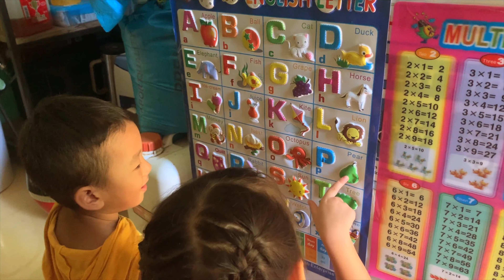필리핀 팔라완/새로운 미국 여자친구를 소개합니다/평범함이 특별함이 되는 하루하루/벌써부터 연애를..../첫사랑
안녕하세요

오늘은 두리의 새 미국 여자친구 자닌을 소개합니다

얼마나 같이 할수있을지는 몰라도 두리의 마음은 설레여 보입니다

언제나 건강하시고 또 건강하세요~~!!

*이 채널은 필리핀 팔라완에 살고 있는 코필커플과 두리 싸지의 가족 블로그 그리고 여행 채널입니다

판데믹 기간이라 여행지를 많이 보여드리진 못하지만 풀리면 다양한 여행정보도 공유할 예정입니다

여러분의 구독이 채널성장에 큰 힘이 되고있습니다

*민감한 댓글이나 악플은 바로 삭제될수있습니다

 *자율구독료(후원)&각종문의
 계    좌 우리은행 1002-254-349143 정종X

카톡 : palawannick

팔라완에서 활동하는 개인 가이드를 (여행사 패키지 가이드 아님) 하고 있는 닉입니다

필리핀 팔라완에서의 재밌는 일상(브이로그), 맛집, 관광지등와
한필부부 그리고 가족의 이야기를 공유합니다
영상 및 컨텐츠에 대한 의견은 언제든 환영합니다 😁
영상의 내용은 개인의 주관된 의견으로 만들어 졌습니다
참고해서 봐주시면 감사하겠습니다

영상은 본인의 경험과 생각을 전제로 제작되었습니다
가족에 대한 지나친 댓글 및 악플은 삭제될수 있습니다

카카오톡 상담 : palawannick

1.
곡정보 : 김한영,임샛별-봄날의 걸음마

2.
곡정보 : 최보성-숨바꼭질(꼭꼭숨어라)

3.
Song : Purple Planet Music - Fat Cat

4.
Song : Purple Planet Music - Nice Surprise

5.
곡정보 : 김재영-Waltz For A Child

6.
곡정보 : 오정석-My Mistake

7.

추천사이트